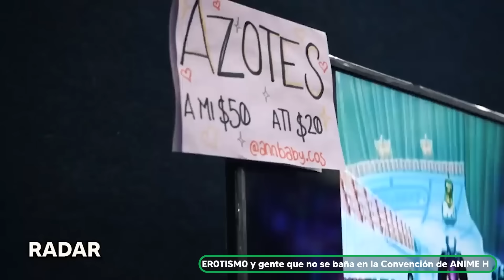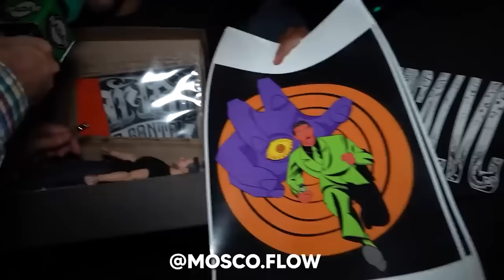¡Lo MEJOR del año 2022!| RADAR con Adrián Marcelo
¡Lo mejor del año! ¿Cuál fue tu momento favorito?